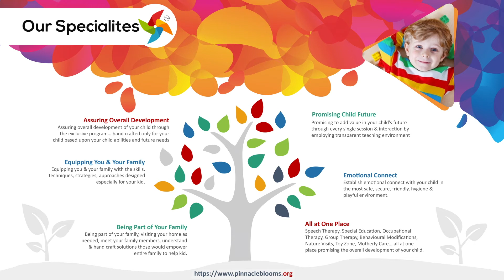LowBirthWeight - పిల్లలు తక్కువ బరువుతో పుడితే ఏం చేయాలి ? - Pinnacle Blooms Network